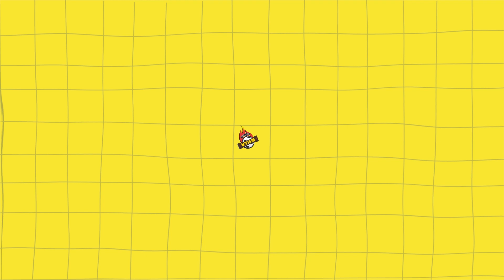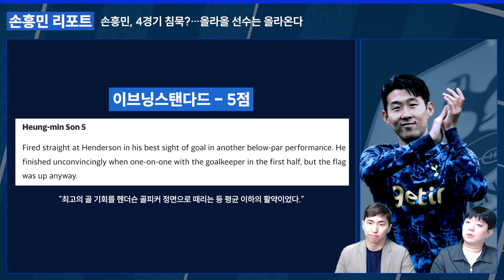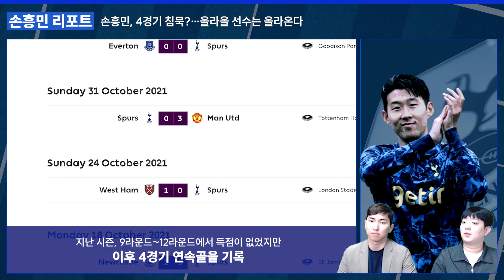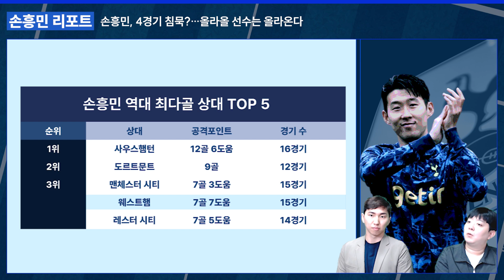[현지반응] 손흥민 4경기 침묵? 그걸 왜 걱정해! “올라올 선수는 올라온다”